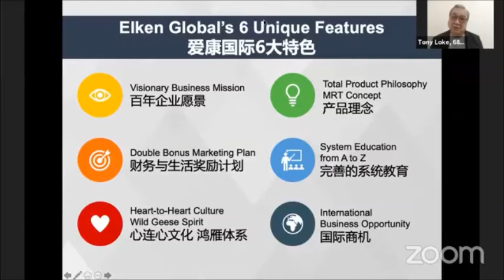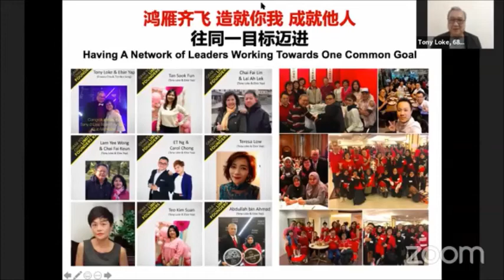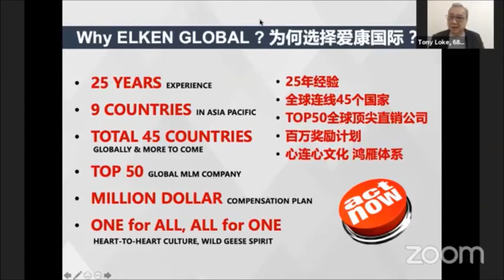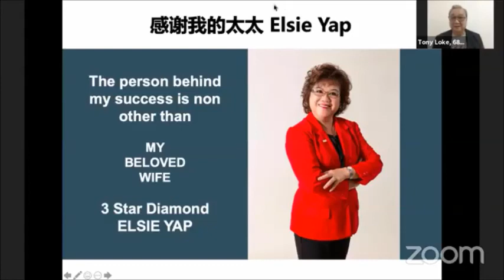听听别人的故事 想想自己的人生 (Tony Loke)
🌟 分享嘉宾 Tony Loke
曾经担任罗里司机十七年 生活开销入不敷出
为了改变决定转行 入对行却跟错了公司
二十年前毅然放弃原有的五位数收入
在爱康找到能为之奋斗终身的事业